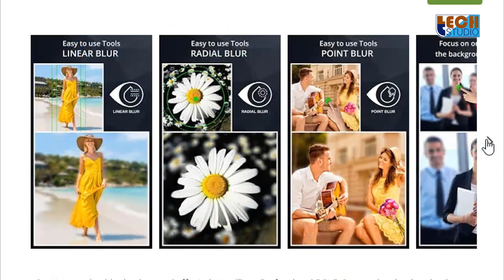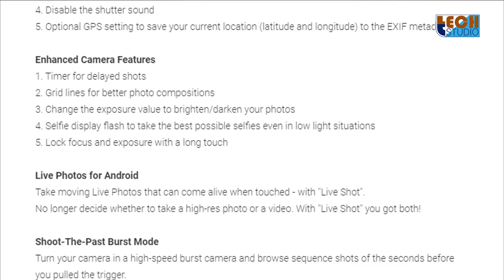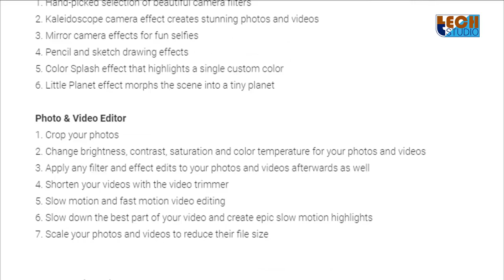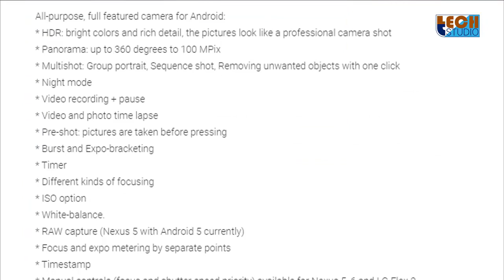Professional DSLR Apps for Android SmartPhone | Phone Ke Liye Best DSLR Camera Apps | Tech Studio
Hello Dosto Aaj Ham Baat Karenge 5 Best DSLR Camera Apps Ke Bare Mein, So Details Me Jankaari Ke Liye is Video Ko End Tak Dekhein and Steps Ko Follow Karein. 5 best DSLR Apps for Android SmartPhone | SmartPhone Ke Liye 5 Best DSLR Camera Apps | Tech Studio | Tech Studio Hindi | Tech Studio Official

1. My Camera : /
2. My Microphone
3. My Studio Lights
4. My Laptop
5. My Tripod
6. My Smartphone
7. My Studio Green Screen